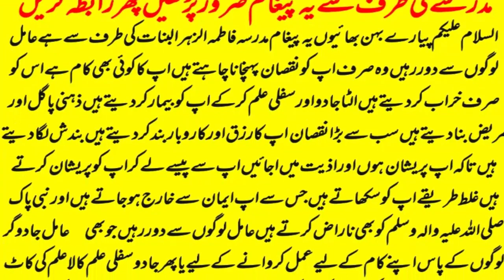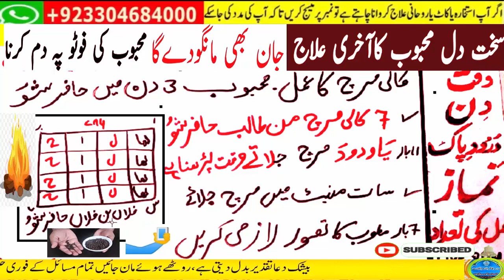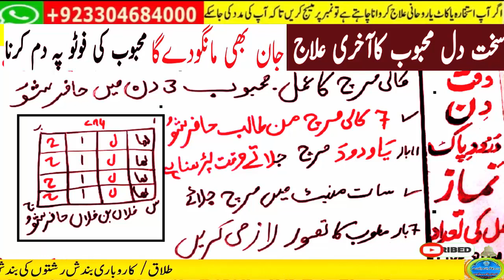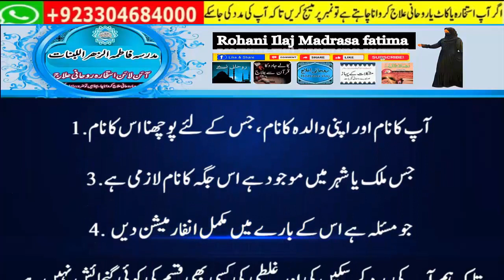mohabbat ka wazifa, wazifa for love, love marriage, mohabbat ka wazifa aag jesa, mohabbat ka taweez